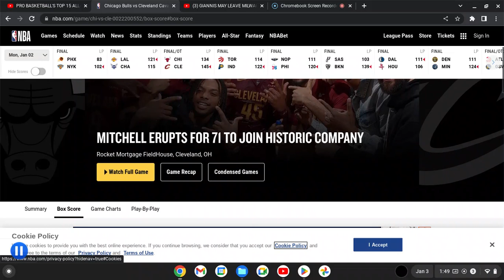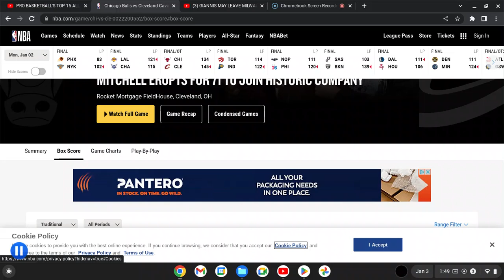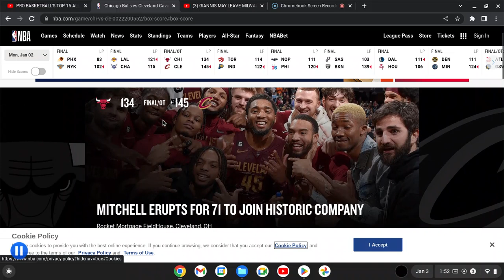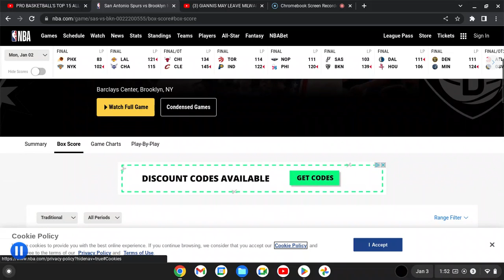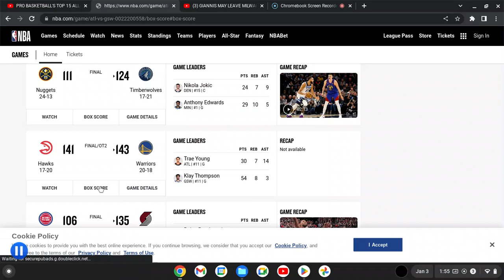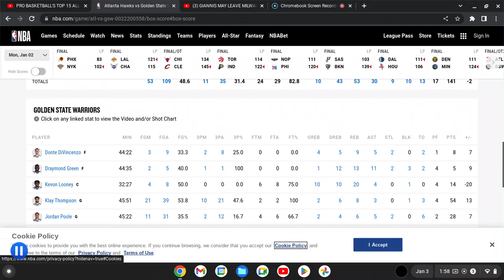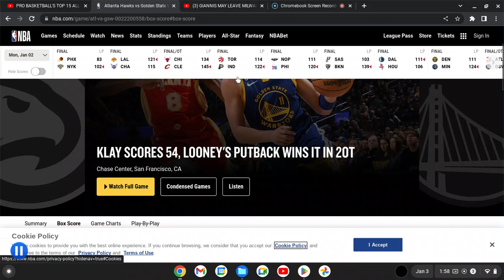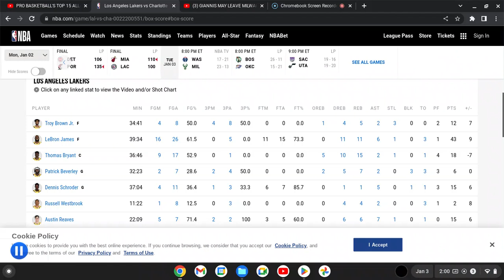SPIDA 71 POINT DBL-DBL,KLAY DROPS 54 &MORE !!